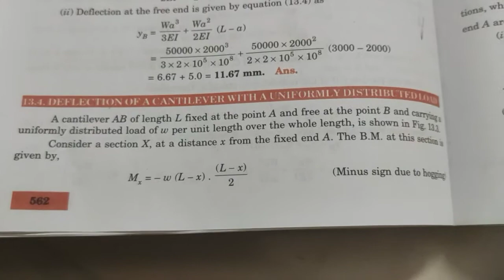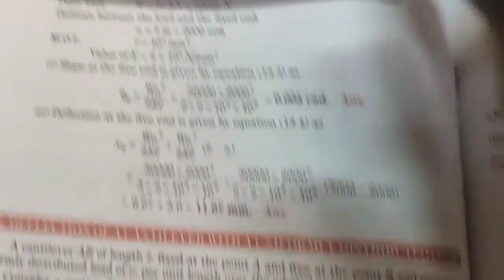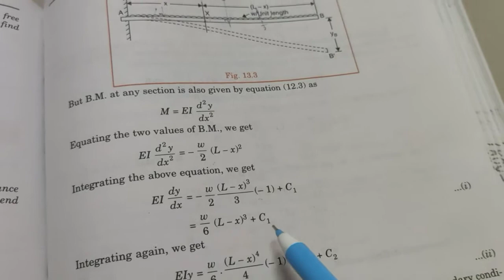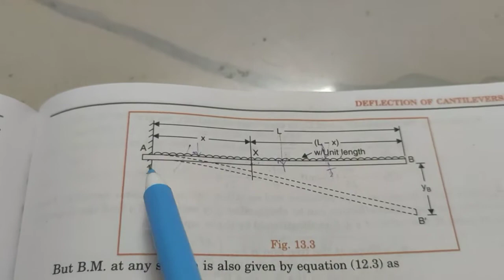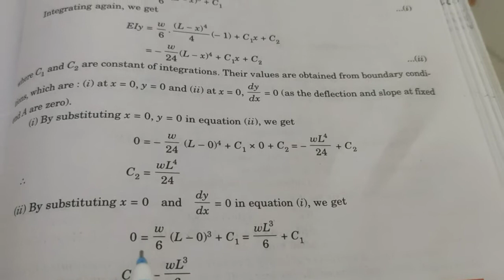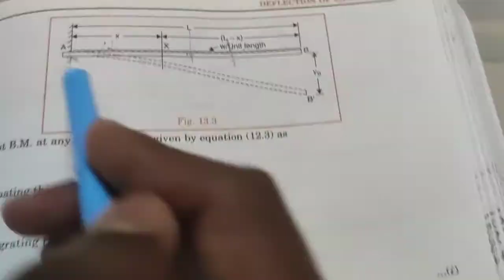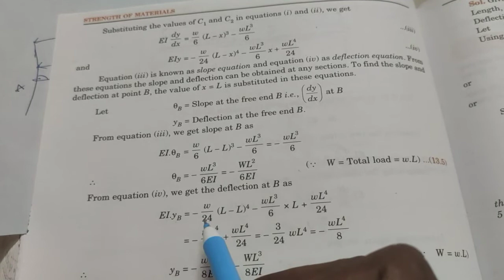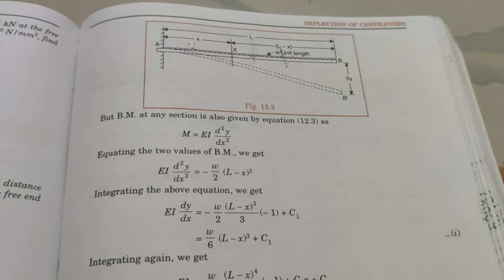double integration method ll Cantilever beam ll UDL || RAKESH VERSION//Telugu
double integration method Cantilever udl